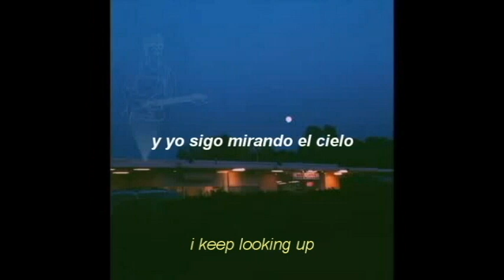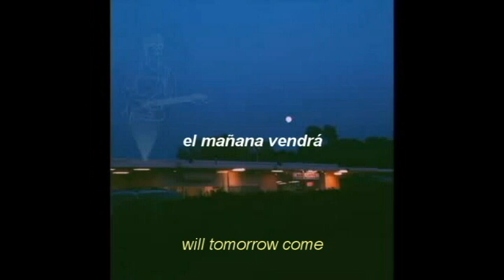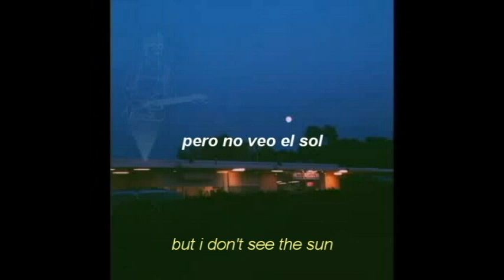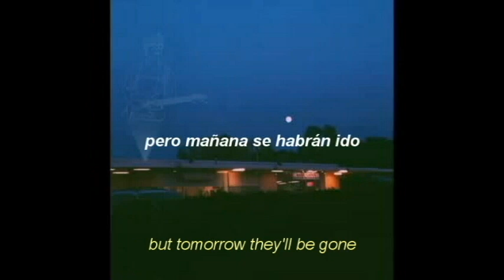feyde - tomorrow||lyrics||español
Te dicen descuidado porque ellos están acostumbrados a los jardines, no a la selva.
Empieza a caminar, todo es cuestión de que empieces a caminar. Levántate. ¿Qué muro podrá detener al paralítico, qué abismo?
J.S.